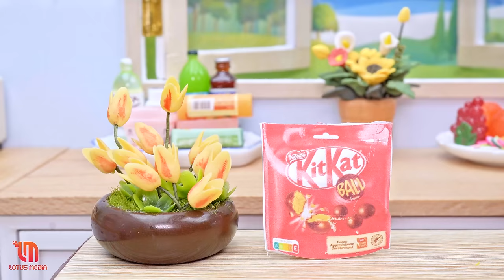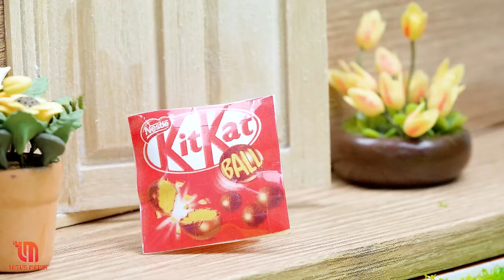Sweet Chocolate KITKAT Cake 🌈🤩🍫 Yummy Rainbow KITKAT Cake From Sweet Miniature Cakes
✿You and I both love chocolate, Sweet Miniature Cakes brings you the mini chocolate KITKAT cake. KITKAT chocolate cake has three layers of moist chocolate sponge cake and a delicious cream filling. The outside is covered with a layer of red chocolate cream and decorated with a layer of KITKAT cake, adding round chocolate balls to create a balance between the flavor and aesthetics of the cake. When you eat, you will feel the perfect combination of crunchy, moist chocolate pieces and delicious layers of cream. Miniature Chocolate KITKAT Cakes bring you a fun and satisfying experience for any Chocolate lover.

0:00 | Rainbow Kitkat Chocolate Cake Decorating
03:24 | Satifying Kitkat Chocolate Cake
08:58 | Miniature Kitkat Chocolate Cake Decorating
13:53 | Miniature Kitkat Cake
17:23 | Miniature Kitkat Chocolate Heart Cake
21:28 | Satisfying Miniature Kitkat Chocolate Cake
25:30 | Miniature Kitkat Cake With M&M Candy
29:51 | Satisfying Miniature Kitkat cake decorating
34:17 | Chocolate Kitkat Cake Decorating
38:48 | Miniature KitKat Chocolate Cake
42:16 | Miniature Half Kitkat Half Oreo Cake
46:41 | Watermelon And Kitkat Cake Decorating
51:10 | Satisfying Kitkat Chocolate Cake Decorating
55:17 | Miniature Chocolate Kitkat Cake
59:15 | Satisfying Chocolate Kitkat Cake

✿ Welcome to the Sweet Miniature Cakes !
Tiny dishes in a miniature world, tiny cakes and pretty things in the small kitchen of Sweet Miniature Cakes
Hard work. Small cake. Nurturing big dreams 💗